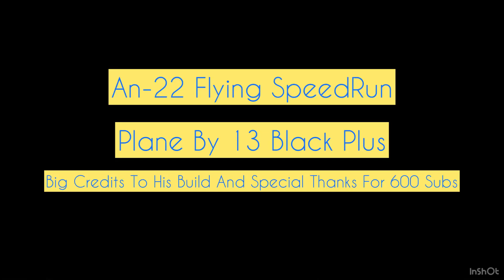Antonov An-22 Antei Flying SpeedRun…||13 Black Plus an22 antonov planecrazy Thanks For 600 Subs